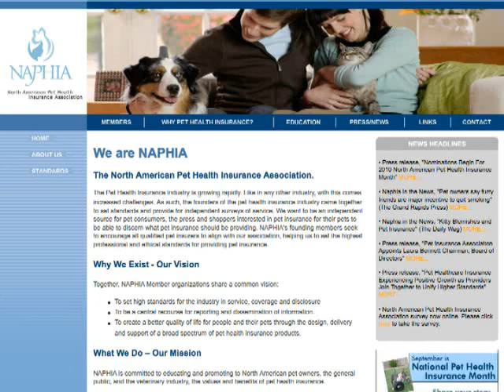My dog was insured!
Meg Wittenmyer tells a compelling story of Heimdall, a gentle giant, while Loran Hickton provides invaluable information on pet health insurance and how to protect your pet in case of unexpected accidents or illness.